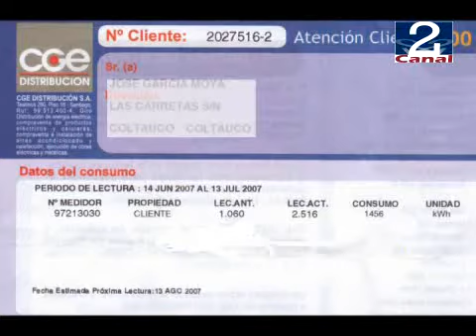14 JUL CUENTAS DE LUZ.wmv